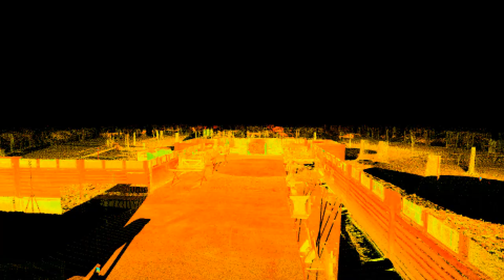HABS Fly-though Animation of the Cabin Camp 1 Dining Hall at Prince William Forest Park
This animation of an intensity mapped point cloud of the Camp 1 Dining Hall is comprised of approximately 10 individual stations rendered in Pointools. The animation is produced as a byproduct of the scan data captured by a high-definition laser scanner used in the production of HABS drawings.

** Improve the viewing quality of the animation by clicking the "gear" icon on the bottom right side of the YouTube Viewer.

Video Animation Produced by Paul Davidson, HABS Architect.

Project Information:

HABS No. VA-1494-A Dining Hall (Building 60)

During the summer of 2012, HABS completed comprehensive documentation of Chopawamsic Recreational Demonstration Area (RDA) -- Cabin Camp 1, Prince William Forest Park, Triangle, Virginia.

The group cabin camping facilities at Camp 1 were built by the National Park Service with Civilian Conservation Corps labor as part of the development of Chopawamsic Recreational Demonstration Area (RDA) in 1935-38. The RDA program was a New Deal initiative of the National Park Service which repurposed underutilized agricultural land near urban centers into outdoor recreational areas. Chopawasmic RDA turned 11,000 acres of small farms and an abandoned pyrite mine along Quantico Creek in Prince William County and Stafford County, Virginia into a model recreation area with five cabin camps. The camps at Chopawamsic were intended to serve social service groups in Washington, DC that offered group camping experiences to underprivileged
children.

Camp 1 features rustic log and heavy timber buildings representative of the National Park Service/Civilian Conservation Corps aesthetic of the 1930s. The buildings share a characteristic waney-edge siding that retains the irregular profile of the log, and is applied in vertical and horizontal sections. Log posts and log faced heavy timbers also add to the rustic appearance of the Chopawamsic structures. Camp 1, like the other four Chopawamsic camps, includes a cluster of administration buildings -- dining hall, infirmary, staff quarters, administration building, craft lodge, central washhouse, and helps' quarters -- and multiple cabin units. Each cabin unit had a cluster of camper cabins, leader cabins, a latrine, and a unit lodge. The four cabin units at Camp 1 have replacement cabins, but retain their original site plan and unit lodge buildings. Camp 1 is also noteworthy in that it was one of two Chopawamsic camps (with nearby Camp 4) designated for African-American campers at an early date.

Camp 1 was used as Camp Lichtman for many years, hosting groups of African-American boys from the Twelfth Street YMCA in Washington, DC. This use resulted in a codification of local segregation practices with separate entrances for the black camps on the north side of the site and white camps on the south. However, Camp 1 provided new camping facilities laid out according to the latest ideas in recreational planning at a time when few options were available to African-American groups. By the 1960s, Camp 1 was used as co-ed and integrated Camp Goodwill by Family and Child Services of Washington, DC.

Project planning was coordinated by Catherine Lavoie, Chief, HABS; Robert Arzola, HABS Architect; and by Paul Petersen, Chief of Resource Management, PRWI. The field work was undertaken and the measured drawings were produced by HABS Architects Paul Davidson, Daniel De Sousa, and Jason W. McNatt. The historical reports were written by HABS Historian Lisa P. Davidson. The large-format photography was done by HABS Photographer James W. Rosenthal. Crucial assistance was provided by Superintendent Vidal Martinez, Cultural Resource Specialist Colette Carmouche, and by other PRWI staff.

See more images of the HABS documentation of Chopawamsic Recreational Demonstration Area (RDA) -- Cabin Camp 1 on the HDP Facebook

Learn more about Prince William Forest Park by visiting their

Text for this post was written by HABS Historian Lisa P. Davidson.